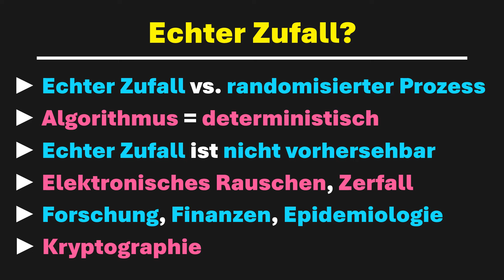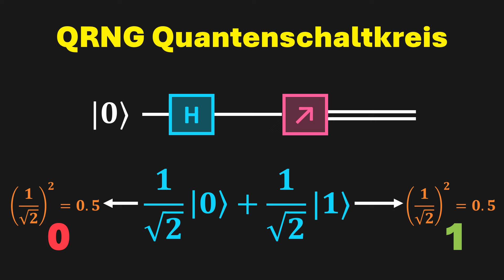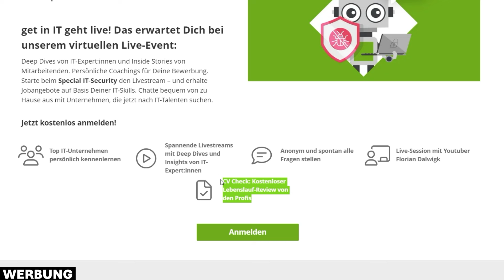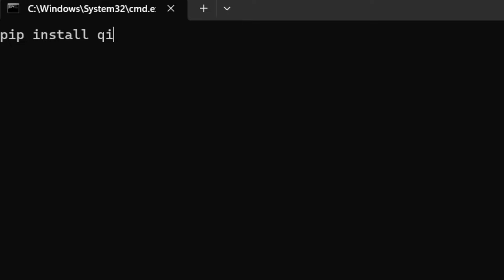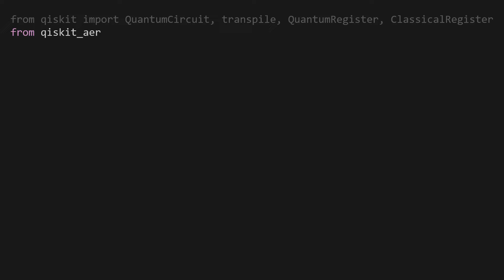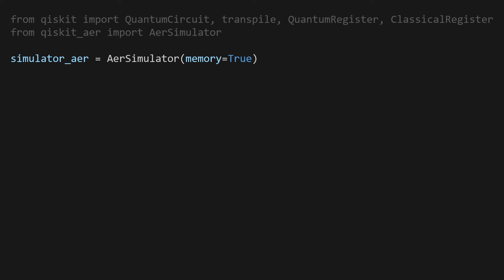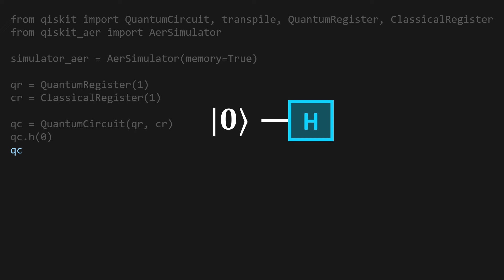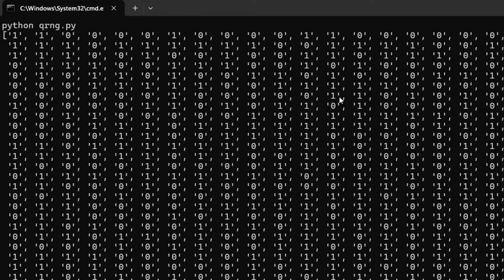Quanten-Zufall mit Python programmieren (QRNG)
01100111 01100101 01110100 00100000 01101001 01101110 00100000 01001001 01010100

📢 Das Virtual Live-Event von get in IT:
Am 26. September 2024 dreht sich bei der job I/O alles um IT-Security!

Du möchtest spannende IT-Arbeitgeber kennenlernen und Dich über die neuesten Trends in der IT-Sicherheit informieren? Dann komm zur job I/O! Denn auf diesem virtuellen Event bringt Dich get in IT mit Unternehmen aus der IT-Security zusammen. Chatte bequem von
 zu Hause aus mit IT-Arbeitgebern, die jetzt nach IT-Talenten wie Dir suchen. Erhalte persönliche Einblicke in die Arbeitsweisen der Fachabteilungen und blicke hinter die Kulissen ➔ Und das Beste: Die job I/O ist für Dich absolut kostenlos und anonym!

Top Arbeitgeber, interessante IT-Jobs, spannende Livestreams und Chats. Um 14:00 Uhr geht‘s los!

Inhalt 📚
Echter Zufall spielt eine zentrale Rolle in vielen Bereichen unseres Lebens, von der wissenschaftlichen Forschung über Technologie bis hin zu alltäglichen Entscheidungen. Aber was genau ist echter Zufall und warum ist er so wichtig? In diesem Video lernst du, wie man mit nur wenigen Zeilen Code einen Quantenzufallszahlengenerator (QRNG) in Python programmieren kann, der ECHTE Zufallszahlen liefert. Damit werden Verschlüsselungsalgorithmen, die sich auf echten Zufall verlassen, noch sicherer.

00:00 | Einführung
00:30 | Echter Zufall vs. Pseudozufall
01:41 | Quantenschaltkreis für einen QRNG
03:00 | Der QRNG-Algorithmus
05:18 | QRNG in Python mit IBM Qiskit
10:16 | Test des QRNGs